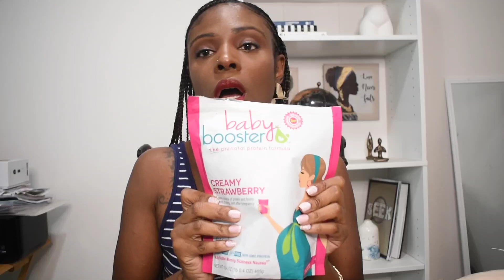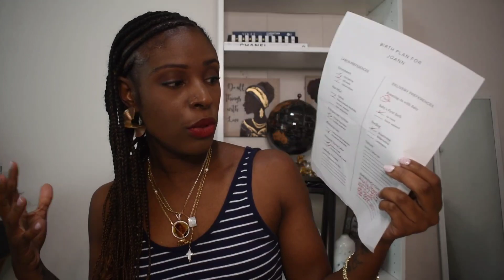Prenatal & Postpartum Must Haves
Hey my Blushing Glams. I wanted to share some items that helped me with my pregnancy journey, before during and after